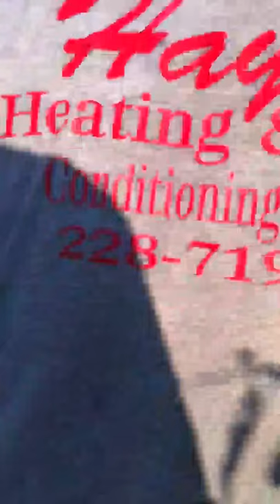Louisiana Dove Hunting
Me and Dustin doing a little hunting